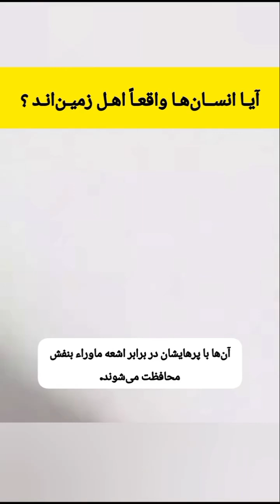انسان تنها موجودی که با شرایط زمین سازگاری ندارد. شاید بدن انسان هرگز برای زمین طراحی نشده بود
🌍 شاید بدن انسان هرگز برای زمین طراحی نشده بود…
ما تنها موجوداتی هستیم که بدون لباس و پناهگاه نمی‌توانیم زنده بمانیم.
☀️ نور خورشید که سرچشمه‌ی زندگی است، می‌تواند پوست ما را بسوزاند و DNA ما را تخریب کند.
🌡️ در سرما یخ می‌زنیم، در گرما از پا می‌افتیم، در تاریکی بینایی‌مان کم می‌شود.
حتی زایمان در انسان از سخت‌ترین و پرخطرترین فرایندها در دنیای جانوران است.

انگار زمین ما را پذیرفته، اما ما هنوز با او سازگار نشده‌ایم.
آیا واقعاً اهل این سیاره‌ایم؟ یا تنها مسافرانی هستیم که فراموش کرده‌ایم از کجا آمده‌ایم؟ 🤔✨